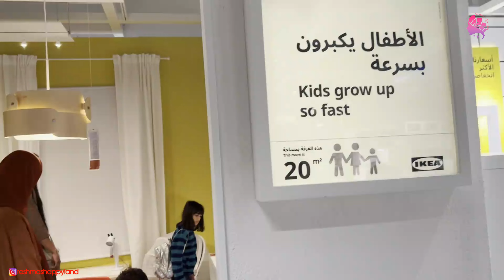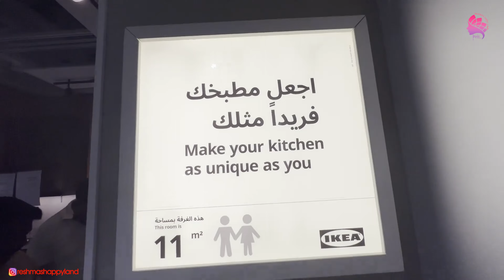വരൂ ഒമാനിലെ IKEA കാണാം 😀 || Oman IKEA Show Room || Oman IKEA Vlog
You Can Cont. Me Here-